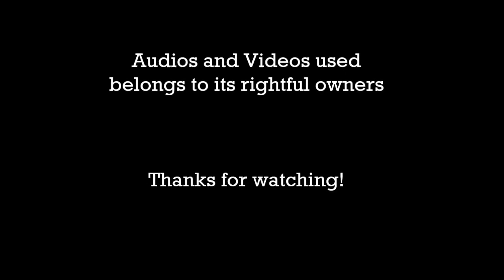Loving the Campus Heartthrob Book 1 Wattpad Trailer Myungstal fanfic